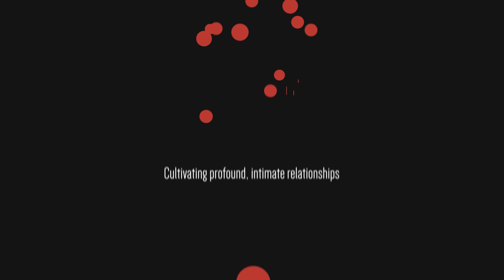Introduction | The Tipping Point